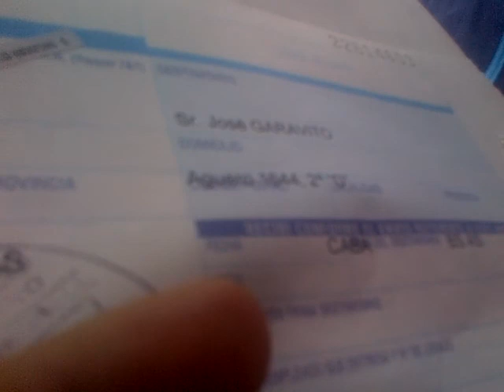El show de cartas a un muerto que está enterrado donde sacaron a Luciano Arruga es curioso ;)